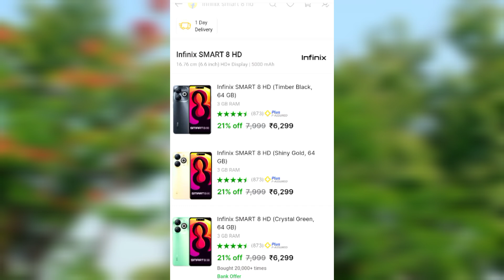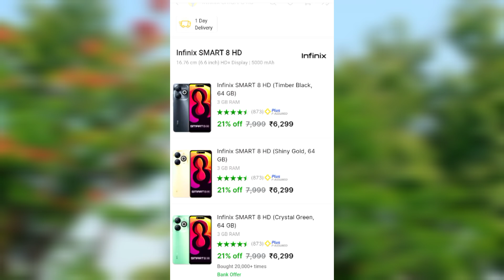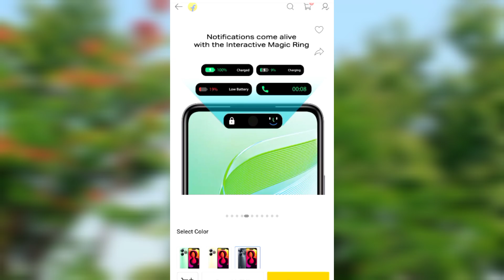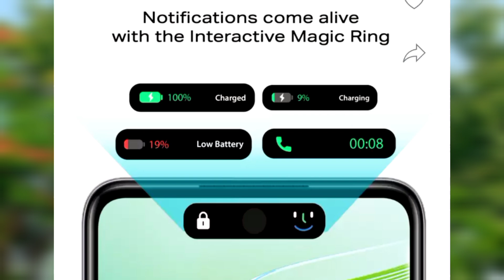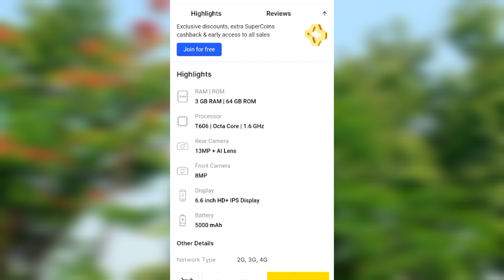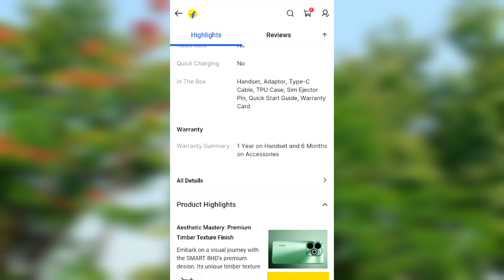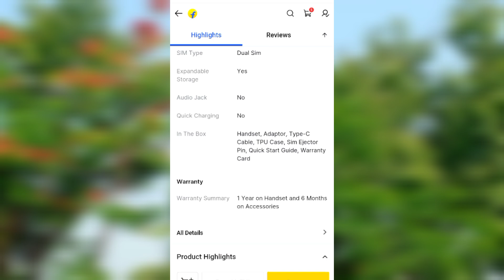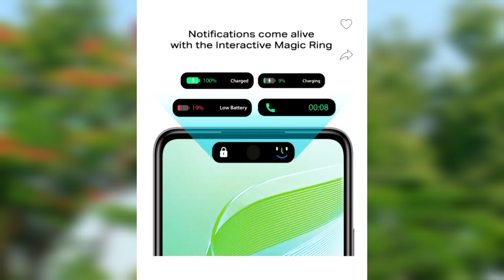Infinix Smart 8 HD 📱 || కేవలం 5600 కే ఐఫోన్ లాంటి ఫోన్ 🥰 || BEST Mobile Under 6000 ❣️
Top Mobiles Under 15000 || Best Mobiles || Best Mobiles Telugu || Mobiles

Infinix Smart 8 (Black 3/64)

Your Quires:

best mobiles
best mobiles in telugu
top mobiles
best mobile under
best
best mobiles under 20000
best mobiles under 20000 telugu
best mobiles under 40000
best mobiles under 15000 telugu
best mobile games
top mobiles for gaming
best mobiles for gaming
best mobile for gaming
top mobiles
top mobile
top mobiles under 40000
top mobiles 2023
top mobiles 2024
best mobiles 2024
top mobile camera
best camera mobile
best camera mobiles
iphone
iphone 13
infinix
iqoo
vivo
Samsung

EQUIPMENT I USE : (Thanks for Financial Support)

Wireless mic
My Laptop
Smart Watch
My Long Tripod
My Mini Tripod
Mini Tripod
My Background Screen
RGB Light
Ring light